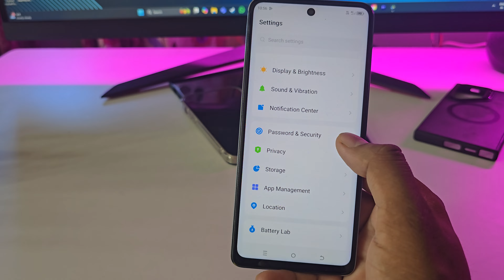tecno spark go 1 display fingerprint setting/tecno spark go 1 fingerprint screen lock/fingerprint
tecno spark go 1 display fingerprint setting/tecno spark go 1 fingerprint screen lock/fingerprint sensor

topic.

tecno spark go 1 in display fingerprint setting
tecno spark go 1 me in display fingerprint kaise lagaen
tecno spark go 1 display fingerprint
tecno spark go 1 me screen mein fingerprint lock kaise lagaen
tecno spark go 1 screen fingerprint lock setting
tecno spark go 1 me in display fingerprint lock kaise lagaen
screen mein fingerprint lock kaise lagaen tecno spark go 1
tecno spark go 1 in display fingerprint lock
fingerprint
tecno spark go 1
tecno
tecno spark go 1 fingerprint